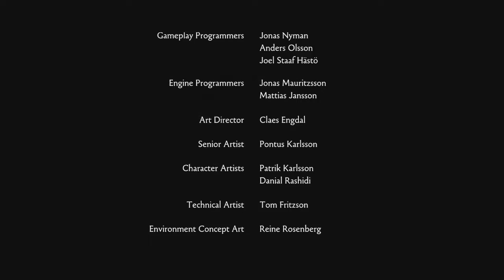Carnales | Brothers Final parte 7 No llores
Gamertag: ZekelAxel13

Juegos Terminados

Juegos Varios